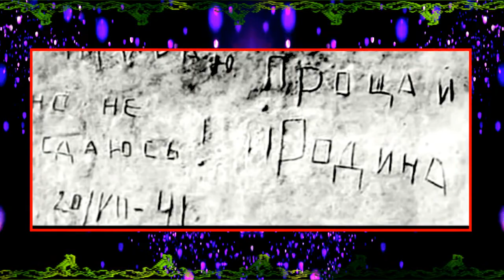Гр. "КАЛИНОВ МОСТ" РОДНАЯ